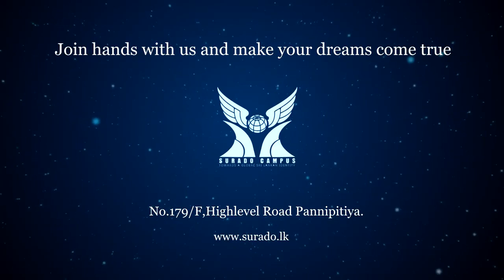වෘත්තිකයකු ලෙස රට යන්න සුදුසුම තැන.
Surado Campus offers students complete professional guidance in all aspects of an International Higher Education process. Our trained & mature Counselors provide initially, course guidance especially for young students, then assist in the selection of the